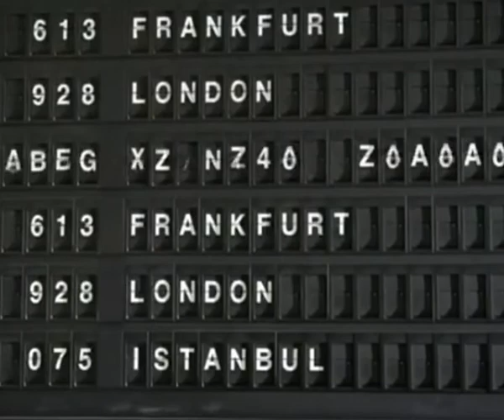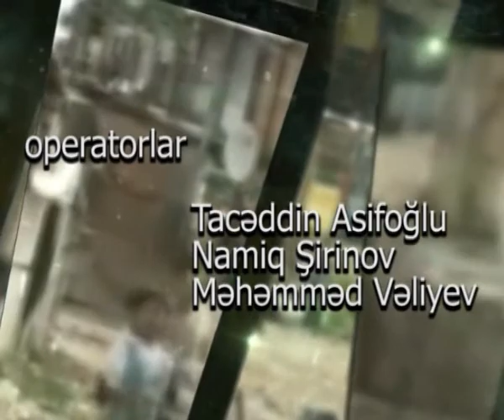Nida Azerbaycanda turizm